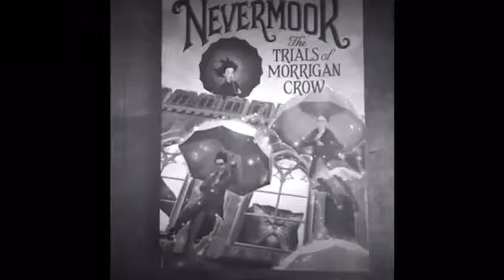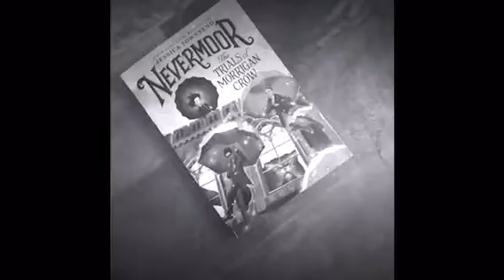Nevermoor Filum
Trials of Morrigan Crow
Alex LA project